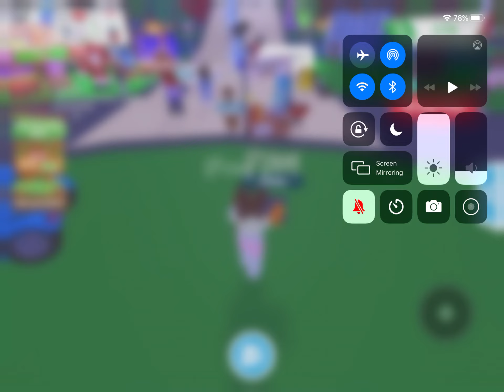Playing adopt me